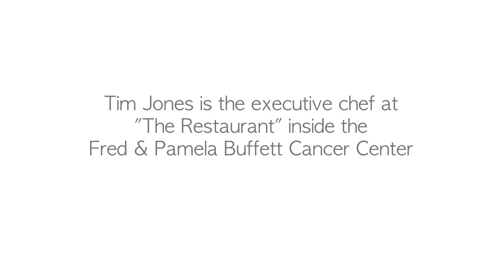The Restaurant - Nebraska Medicine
Extraordinary Service
Goal is to Nourish You, Not Just Feed You
Meet Tim Jones, New Executive Chef of The Restaurant

For the executive chef of The Restaurant, located in the lobby of the Fred & Pamela Buffett Cancer Center, his mission is to provide his guests with a memorable experience.
Tim Jones, a native of New York City who has lived all over the country, was excited for the opportunity to lend his creativity and passion to a project that could positively impact the people who work here, our patients and their families.
 “I want to not only feed your body, but feed your soul,” Jones says. “When people come here, whether they’re the patient or the family, I want to make sure they experience something that’s not run-of-the-mill hospital food. I want it to be nutritious, so they can feel good about what they had that day. And to make sure the food is fresh, wholesome and tastes great.”
Jones says when developing the menu, he researched foods considered “cancer-fighting foods”, like whole grains, green leafy vegetables, fresh berries, whole nuts, limited dairy and meat that’s not cured, fried or smoked.
“I put a menu together that puts all these things together,” he says.
He also keeps each dish to 500-550 calories and creates menus based on what produce is in season, using local vendors.
For Jones, cooking has been a passion since he was a young boy.
“I’ve been cooking my entire life,” he says. “Find something you love to do and make a career out of it. That’s what I did.”
He’s worked as an executive chef at casinos in Kansas City and the metro area. He’s lived in Omaha for four years now and was thrilled to no longer commute.
“This is a great opportunity as a chef, to have a normal, stable working schedule but to also satisfy my soul with this creative culinary adventure,” Jones says. “As a chef, it’s always great to open something new and put your stamp on it.”

For Jones, he feels grateful for the opportunity to be here.
“I get to be a creative chef, delivering great food to the people work here and work with some of the nicest people in the area.”